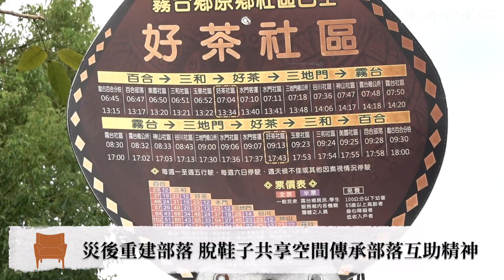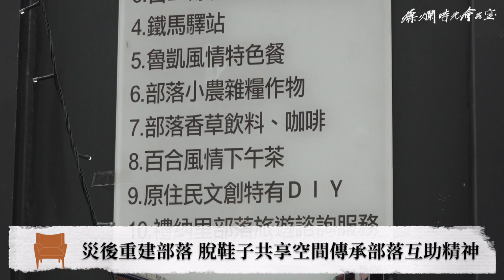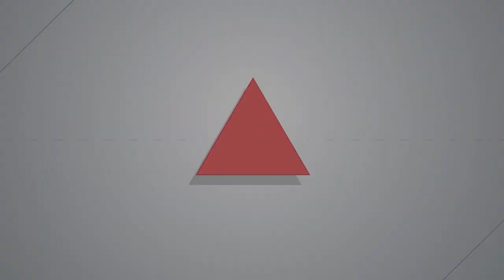【燦爛時光會客室】第377集｜「我要真正永久屋！」莫拉克風災後，部落被重建還是遭毀滅？｜專訪 Ngedrelre Druluan 李金龍、Dalbathane Daganau 陳毅民｜20220807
【燦爛時光會客室】第377集｜「我要真正永久屋！」莫拉克風災後，部落被重建還是遭毀滅？

2009年莫拉克颱風重創台灣，小林村與好茶部落等村落慘遭滅村。風災過後，政府雖興建永久屋，安置災民，莫拉克災後人權權益促進會卻指出永久屋土地空間不足、產業發展受阻、部落完整性遭到破壞，各地永久屋代表與相關民團多次北上抗議，高喊「實踐土地正義！我要真正永久屋！」。

好茶部落在風災後遷村到禮納里，雖然期盼回原部落重建，卻因為部落已成行水區，難以回鄉。「 我們沒有地方去了，這裡就是我們一輩子居住的地方。」禮納里脱鞋子共享空間經營者 Ngedrelre Druluan 李金龍嘆道。禮納里部落的土地所有權屬於政府，難以建設開發，族人更被迫以漢人的形式居住，傳承已久的部落文化難以落實。為什麼族人對政府好心興建的永久屋有諸多意見？永久屋對原民社會造成什麼衝擊？

本集節目邀請到禮納里脱鞋子共享空間經營者 Ngedrelre Druluan 李金龍、莫拉克災後原住民族人權促進會會長 Dalbathane Daganau 陳毅民，和我們討論永久屋究竟帶給部落族人什麼樣的居住問題？永久屋能否讓族人永久定居？
👉訂閱燦爛時光會客室 podcast，線上隨時聽
👉燦爛時光會客室IG開張啦！